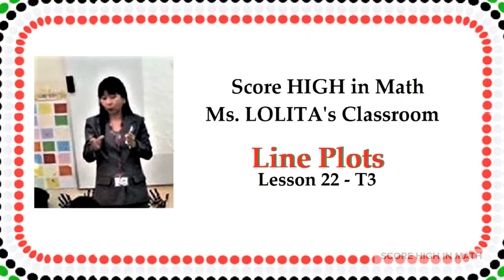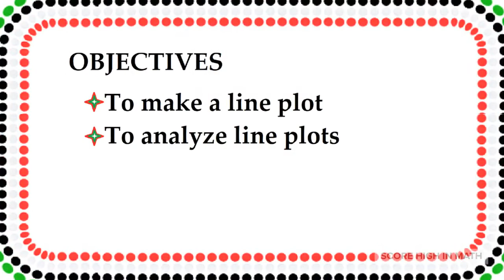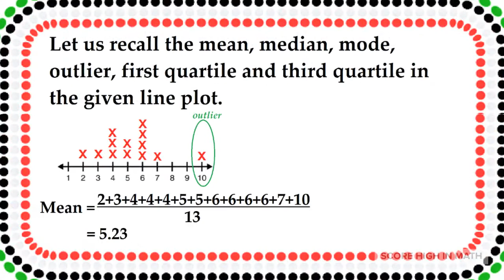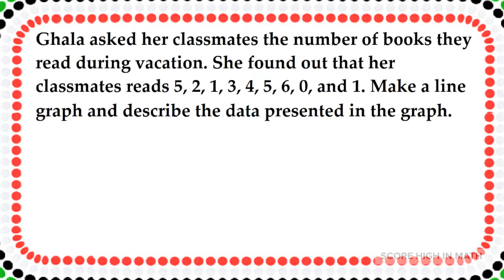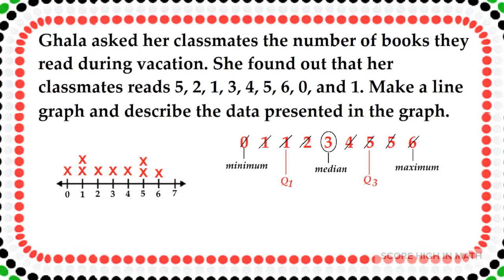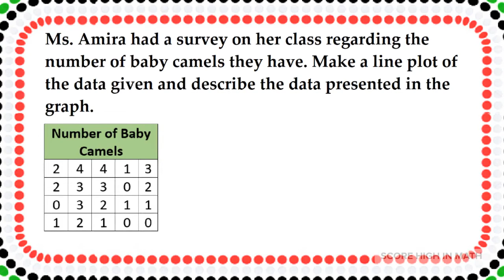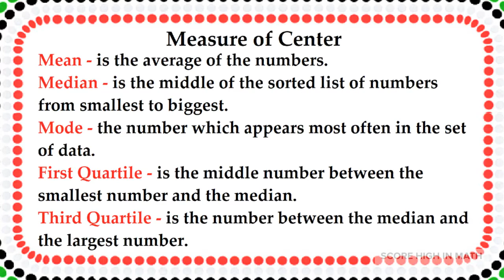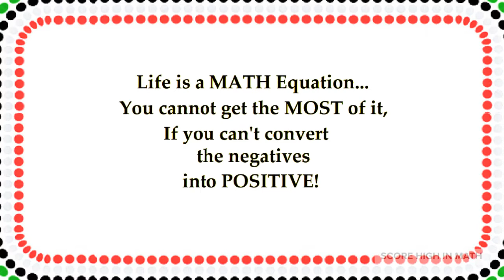LINE PLOTS 👌❤️ Learn it the easy way.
🌼 👍 Score TOP in Math. 🙏🏻💚💛❤️
Photo Credit to WAM; IANS.
Ms. Lolita's Classroom